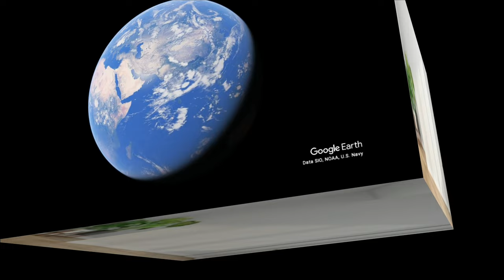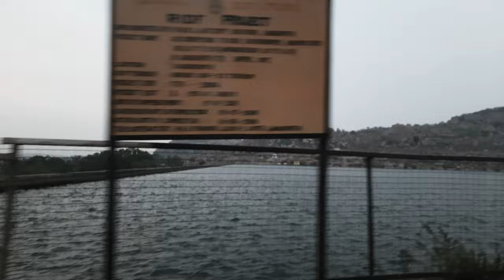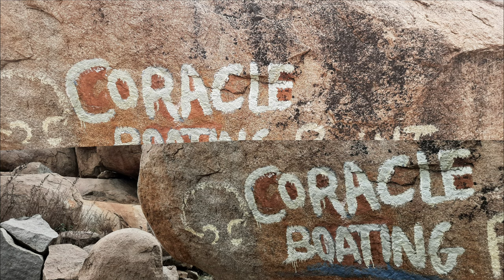ℹ️ Hampi Budget Tour : Part 1 | Complete Travel Guide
Until next time. Bye Bye!!!

TIMESTAMPS
00:00 Introduction
00:30 Guess the place
01:37 What to carry
02:13 Scenic Views
03:12 How to reach Hampi
04:44 Distance from Mumbai, Pune & Bangalore
05:28 Tungabhadra River details
06:00 Hippie Island
06:36 Hampi Stay
07:48 Internal transportation
08:14 Bike Riding
08:24 Coracle Ride
10:23 Cliff Jumping location & jumping
12:12 Swimming in Tungabhadra Backwater
13:00 Lunch Time
14:17 Sunset at Matanga
15:11 Part 2: Quick Review

Extras: About Hotel: Staff is good. They don't put pressure on you in case of early check-in, late checkouts and try their best not to trouble you. The rooms are spacious, cozy and well-equipped with all the amenities you need. The restaurant serves mouth-watering dishes from different cuisines, such as Italian, Indian and Israeli. Floor seating arrangements mean you can actually lie down and take a nap while you're there - provided there isn't anyone waiting. Hampi is about 45 mins from here. Please note: if you are particular about having TV or geysers, do inquire before coming.

Extras: About Dams: The Tunga Anicut Dam is located in the Shimoga district of Karnataka and was built in 1894 by the British. The dam was built to divert water from the Tunga river to the rice fields in the surrounding areas. The Bhadra Dam is located in the Chikmagalur district of Karnataka and was built in 1965. The dam is used for irrigation and hydroelectric power generation. The Hemavathy Dam is located in the Hassan district of Karnataka and was built in 1979. The dam is used for irrigation and hydroelectric power generation. The Tungabhadra Dam is located on the border of Karnataka and Andhra Pradesh and was built in 1953. The dam is used for irrigation, hydroelectric power generation, and flood control.]

Your Queries Solved:
Hampi trip
how to reach Hampi
Hampi tour guide
Hampi tourism
Hampi karnataka
Coorg tour plan
Hampi vlog
Places to visit in Hampi
Hampi vlog in English with Hindi Subtitles
Hampi hotels
things to do in Hampi

Virupaksha Temple
Vijaya Vittala Temple
Lotus Mahal
Lakshmi Narasimha Temple
Elephant Stables
Hampi Bazaar
Hazara Raama Temple
Queen's bath
Anjanadri Temple
Birth place of Lord Hanuman
Matanga Hill
Sanapur lake
Vali Cave
Tungabhadra river
Krishna Temple
Kadalekalu Ganesh
King's Secret Chamber
Badavi Linga temple
Underground Shiva temple